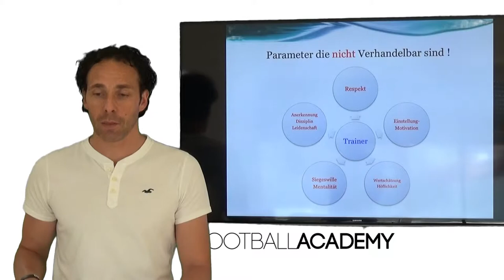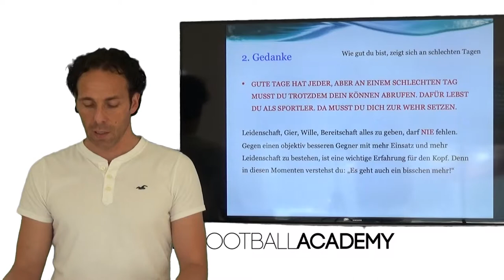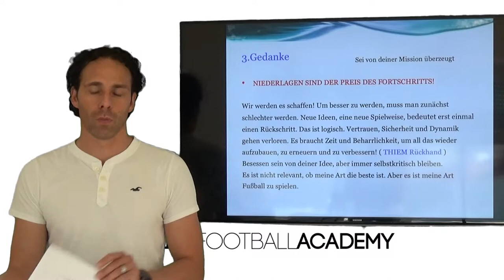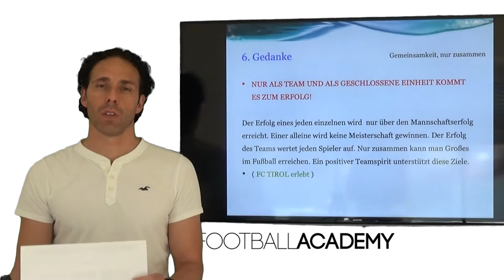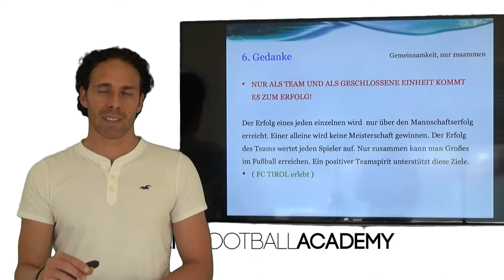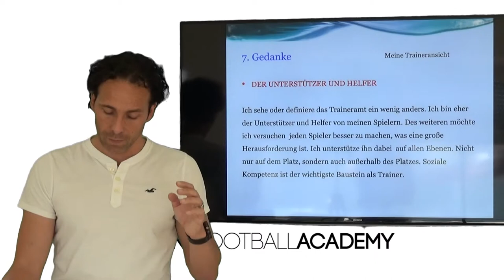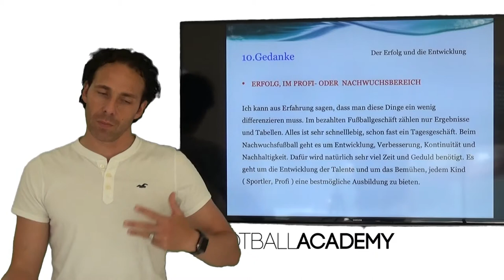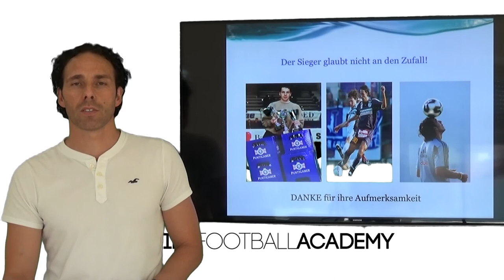OFA: Markus Scharrer - Meine Gedanken als Unterstützer Teil 2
Online Football Academy mit Markus Scharrer über seine Gedanken als Trainer, seine unverhandelbaren Parameter und Einblicke über seine Herangehensweisen.
Alle Videos und weitere nützliche Informationen
findest du auf der Online Football Academy Seite